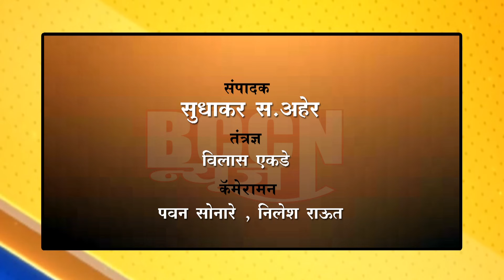buldhana - पोलिसांच्या गाडीला भीषण अपघात, चार पोलीस कर्मचारी जखमी..